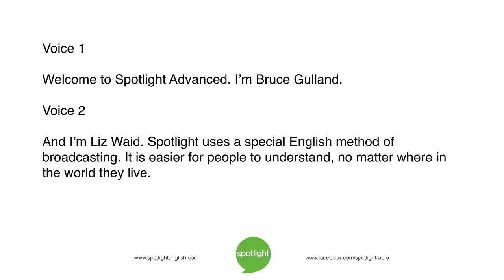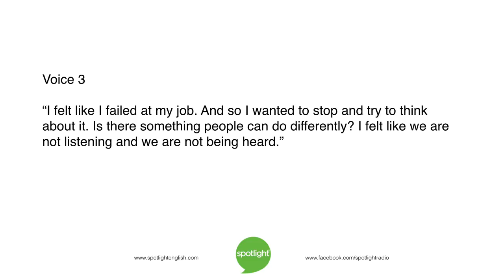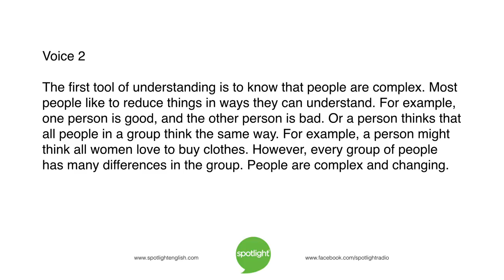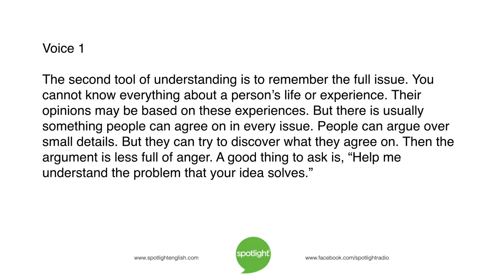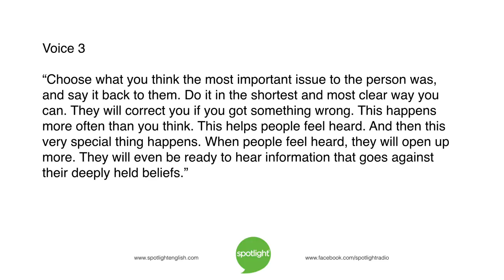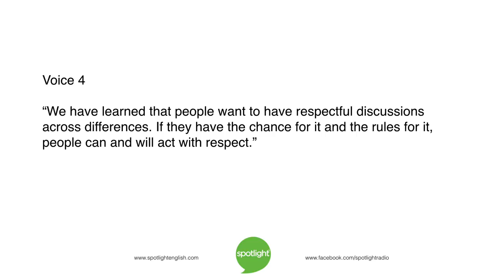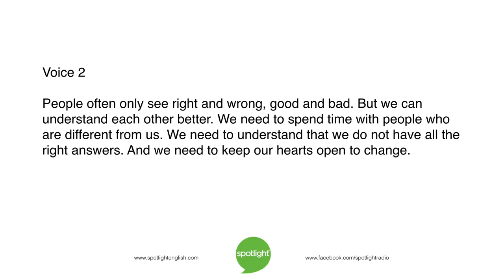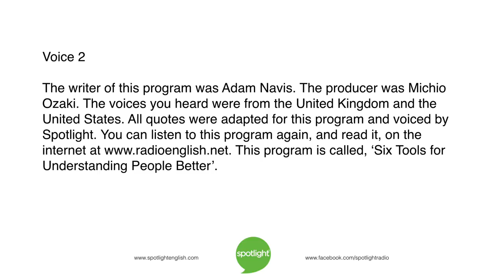Six Tools for Understanding People Better | ADVANCED | practice English with Spotlight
What can you do when you just cannot agree with someone? Bruce Gulland and Liz Waid share some tools for understanding people better.